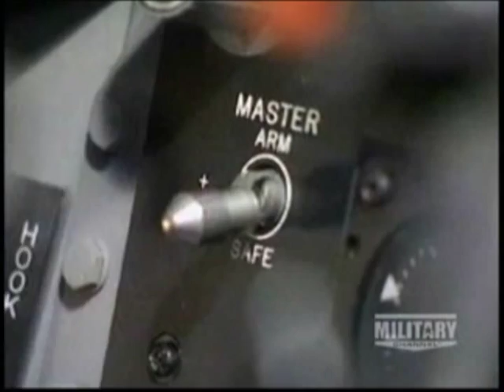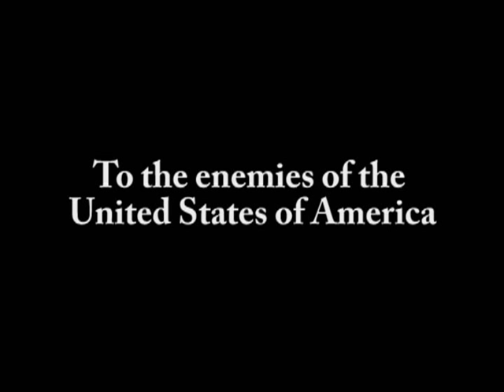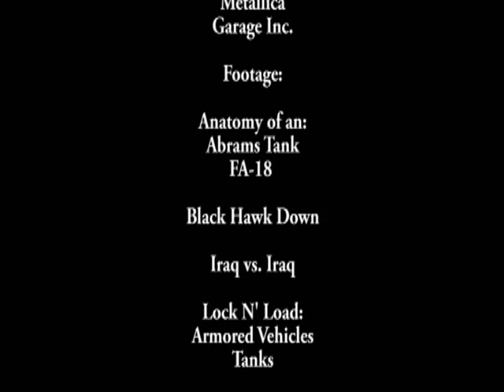Run to the Hills Music Video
My 9th music video, set to "Run to the Hills" by Iron Maiden. Featuring the United States Military, Land and Air dominance is protrayed. Featuring the M1 Abrams Tank, Bradley Fighting Vehicle, Stryker Mobile Gun System, Cougar MRAP, M134D Minigun, F22 Raptor, F15 Eagle, B2 Spirit and the B52 Stratofortress. Comments and questions are appreciated. Tell your friends and enjoy the video.